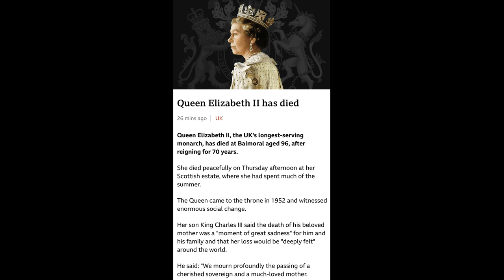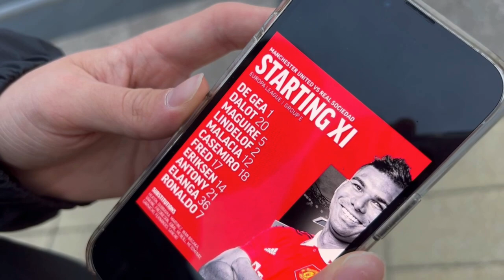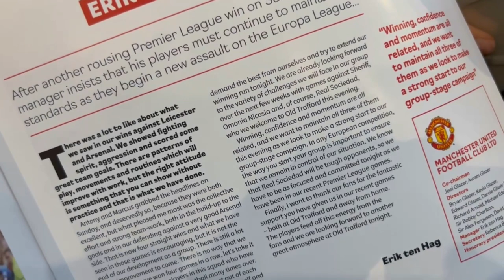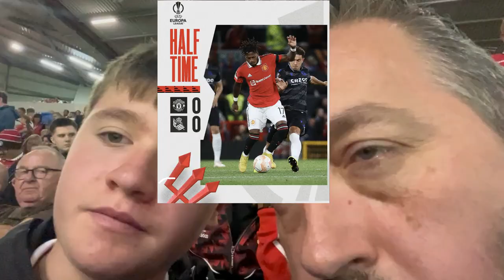Man Utd vs Real Sociedad I Match Day Vlog I Europa League Group E - Old Trafford I 08.09.2022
Man Utd 0-1 Real Sociedad

MATCH DETAILS:

United XI: De Gea; Dalot (Martinez 45), Lindelof, Maguire (c), Malacia (McNeill 83); Fred, Casemiro; Antony (Sancho 71), Eriksen (Fernandes 45), Elanga (Garnacho 71); Ronaldo

Subs not used: Dubravka, Heaton, Fredericson, Varane, Wan-Bissaka, Iqbal, McTominay.

Bookings: Martinez 57; Fred 83; De Gea 90.

Real Sociedad: Remiro; Gorosabel (Sola 84), Elustondo, Pacheco, Munoz; Zubimendi, Merino, Mendez (Turrientes 84); Kubo (Barrenetxea 78), Silva (Cho 65), Sadiq (Sorloth 45).

Subs not used: Illarramendi, Zubeldia, Zubiaurre, Guevara, Navarro, Gonzalez de Zarate, Karrikaburu.

Goals: Mendez (p) 59.

Bookings: Silva 60; Munoz 70; Turrientes 89.